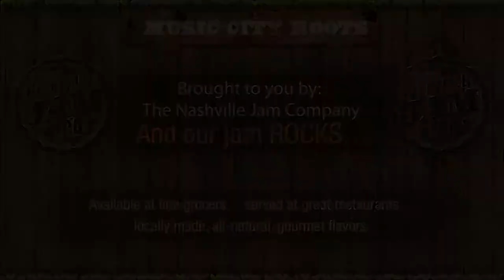"LAURENT'S MUSIC: COUNTRY TIME" - THE BEST OF NASHVILLE JAM - PART #01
For Peace - Love - Happy:
01. Nashville Jam - All You Ever Do Is Bring Me Down
02. Nashville Jam - Amazing Grace
03. Nashville Jam - An UnClouded Day
04. Nashville Jam - Ballad of John Henry
05. Nashville Jam - Battle Of New Orleans